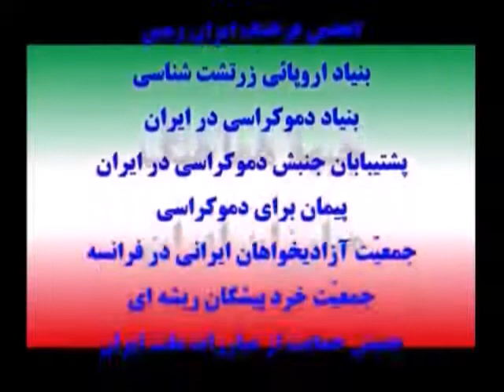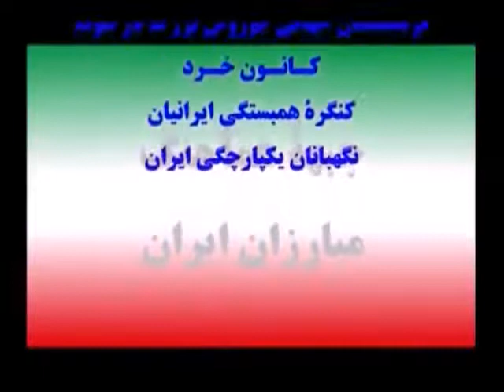گفتگو با دکتر انصاری در مورد محور شرارت ترکیه و باکو و پاکستان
گفتگو در مورد محور شرارت ترکیه و باکو و پاکستان
برنامه ای از جبهه هماهنگ مبارزان ایران

دکتر ایمان انصاری و دکتر بهمن جلدی
مرکز مطالعات ایران در کانادا
سی سپتامبر ۲۰۲۱